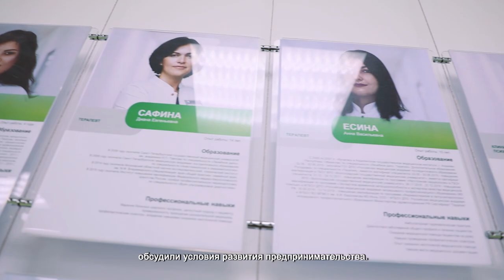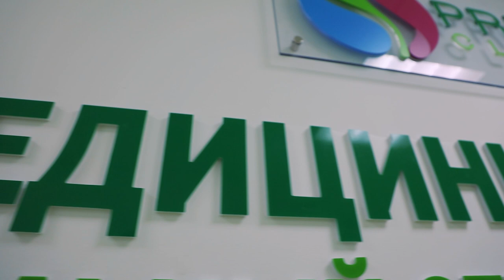В Химках обсудили развитие социального предпринимательства